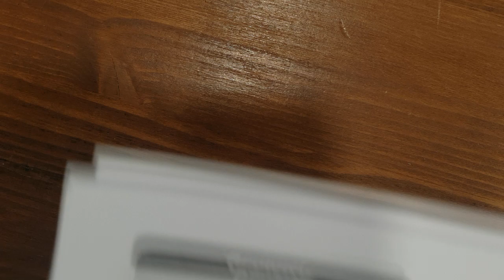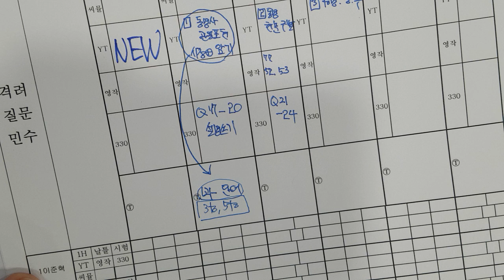20240304 월 천고1학년 2-2